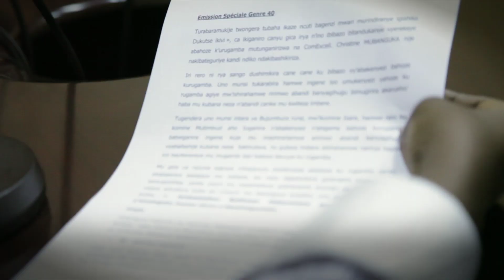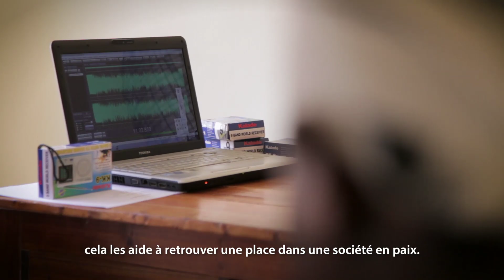Au Burundi, des ex-combattantes reprennent goût à la vie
Autrefois, elles avaient pris les armes dans le cadre de la guerre civile qui a ensanglanté leur pays. Aujourd'hui, ces ex-combattantes ont pu réintégrer la vie professionnelle et s'attirer le respect de leur communauté, grâce au "Projet de Démobilisation et Réintégration Transitoire" (PDRT) mis en oeuvre par le  gouvernement du Burundi avec le soutien  de la Banque mondiale, de la Belgique, des Pays-Bas et de la Norvège.